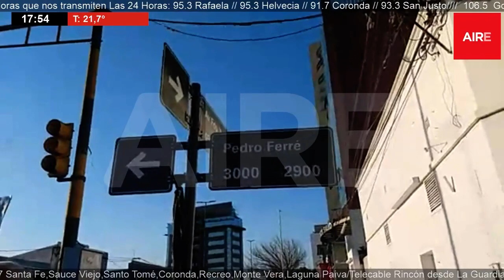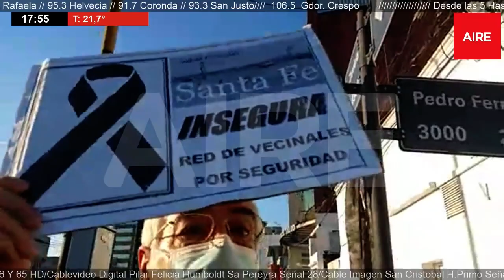Móvil de AIRE | Reclamo de vecinos por inseguridad en barrio Fomento 9 de Julio